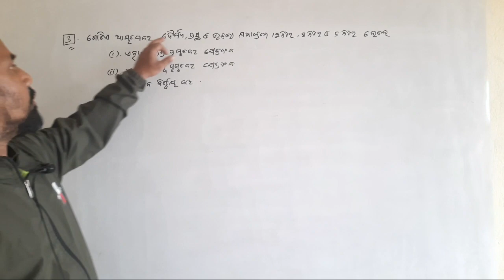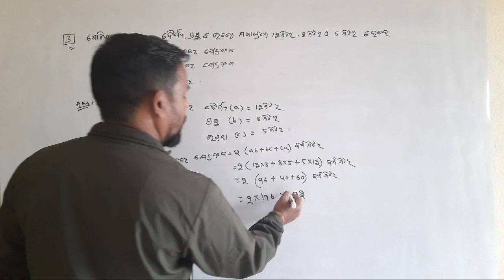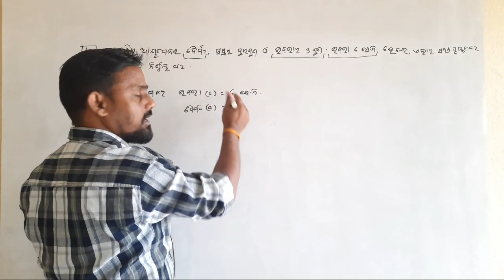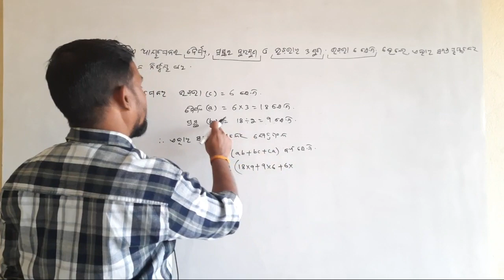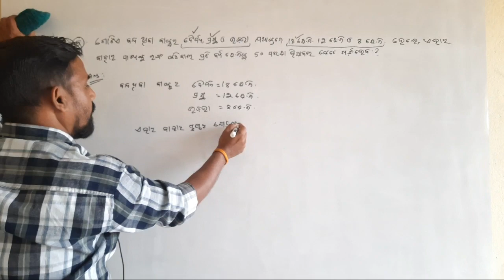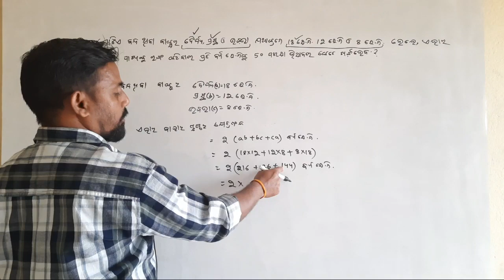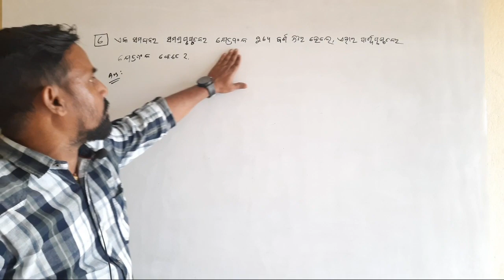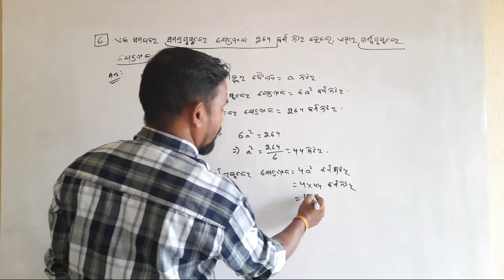parimiti class9 odiamedium. Exercise-5f Q.no(3-6). mensuration class9 odiamedium. part-4